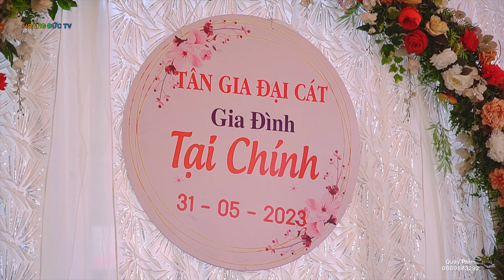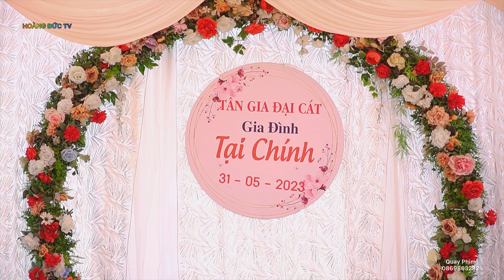LỄ MỪNG NHÀ MỚI / ÔNG BÀ - TẠI CHÍNH / Bản Táng Bai Tông Lạnh Thuận Châu 31/5/2023